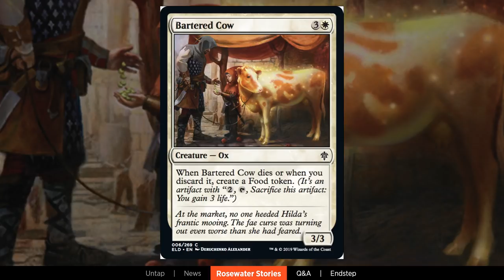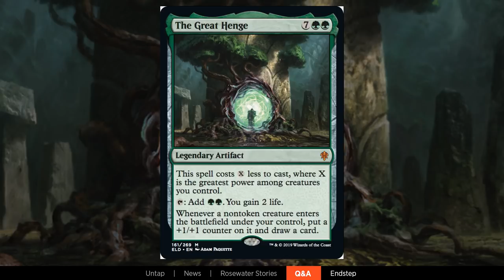Weekly MTG - Eldraine Stories with Mark Rosewater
No Steve this week, instead Blake is joined by Head Designer Mark Rosewater to talk about stories from Throne of Eldraine.

Weekly MTG streams every Thursday from 2-3pm Pacific You can find it as a podcast on all your favorite podcast platforms.